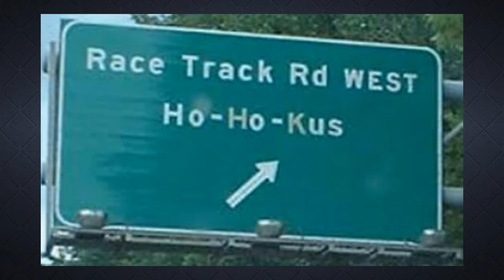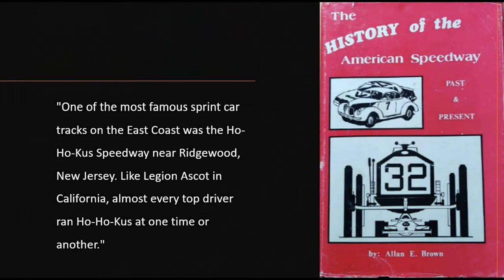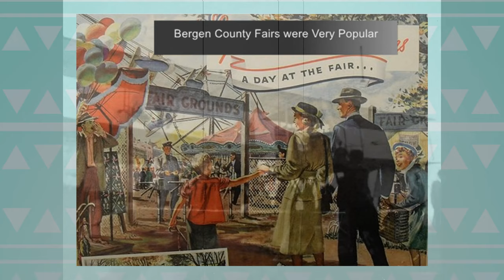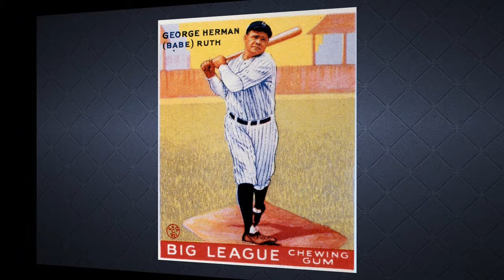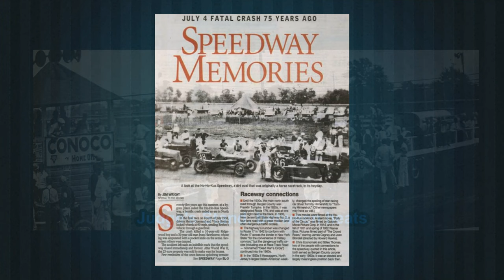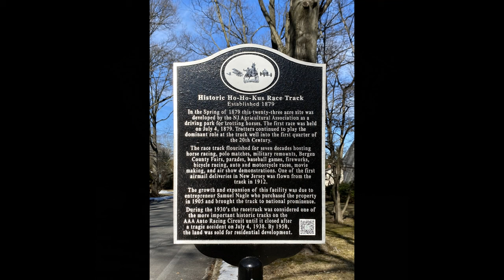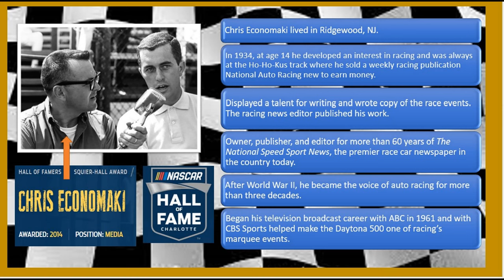"Off to the Races" - Story of the Racetrack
This episode tells the storied history of the famous Ho-Ho-Kus Racetrack - from its early days in 1879 as a trotting horse racetrack to the many other events like the Bergen County Fairs, horse racing, auto and motorcycle races, movie making, and air shows. The track flourished and was considered one of the most prestigious tracks on the racing circuit till a tragic accident forced it to close. Come learn about the spirit of our past and relive what happened here.

75th Anniversary, Ho-Ho-Kus - 1908/1983, Ruth Frost, Chairwoman.